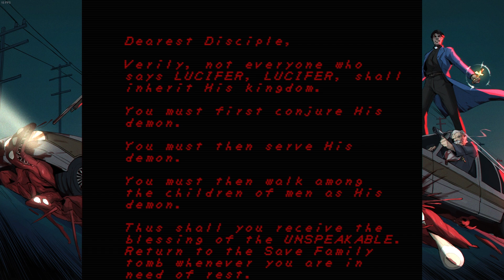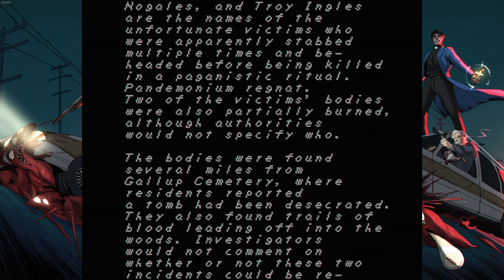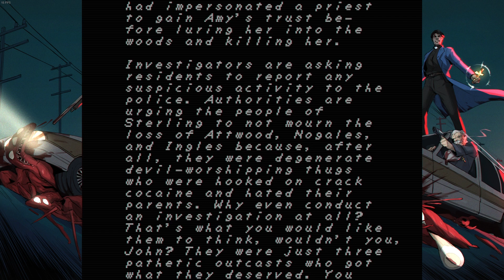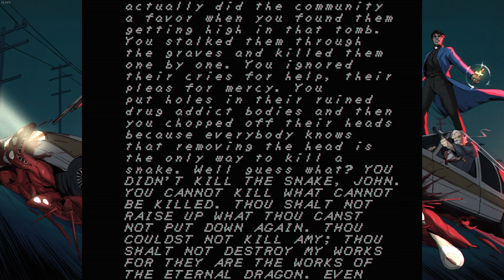Faith: Chapter 2 - Can Of Pop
Confess Thy Sins